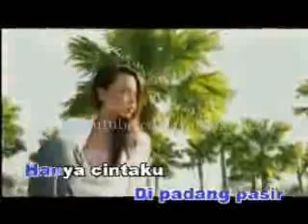May (Oney) - Bunga Padang Pasir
May - Rock Klasik 2008.
Bunga Padang Pasir nyanyian Oney.
Lagu asal dari Sofea.